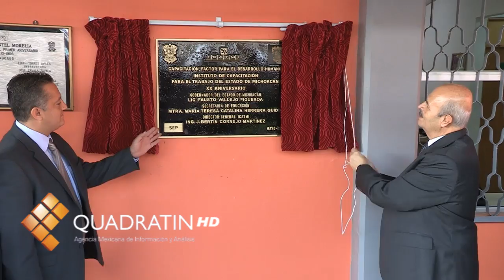Capacitación, fundamental para el ámbito laboral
MORELIA, Mich., 23 de mayo de 2012.- La situación económica y social de Michoacán precisa que se actúe con visión para insertar a la población desempleada en el ámbito laboral, para ello, la capacitación es fundamental, expresó el gobernador Fausto Vallejo Figueroa durante la conmemoración del vigésimo aniversario del Instituto de Capacitación para el Trabajo del Estado de Michoacán (Icatmi).